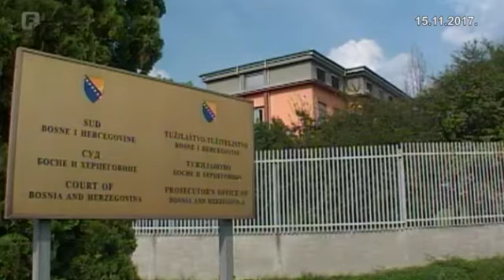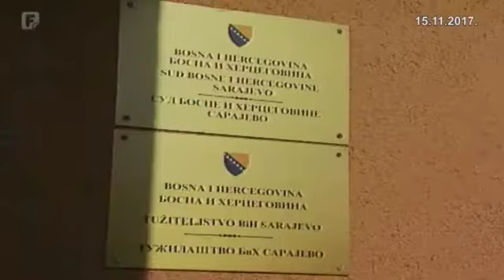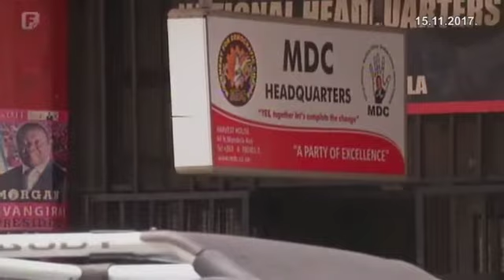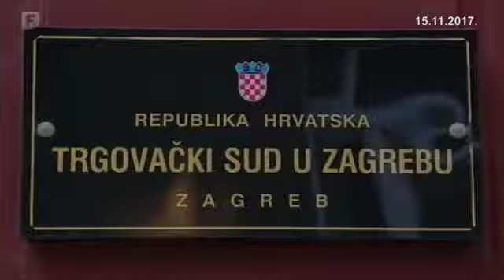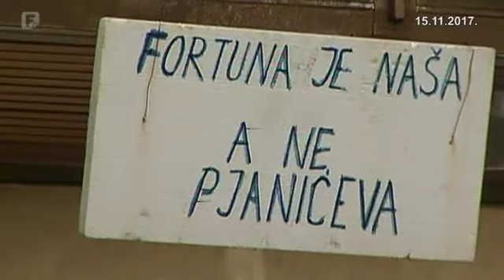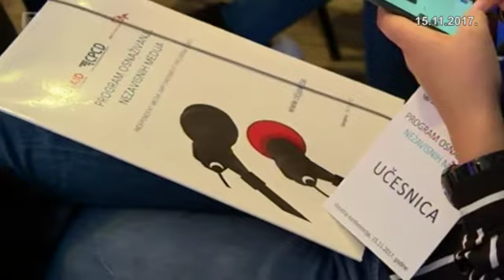Dnevnik 2 15.11.2017